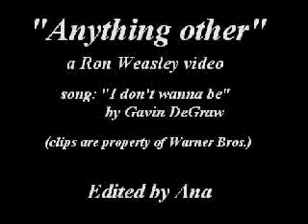Ron Weasley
Has anybody ever noticed that there aren't many Ron videos around? Seriously... there are tons of Harry vids, a lot of Hermione ones and some of the Trio. But Ron videos? You can count them in your hands.

I did not make this video nor do i take credit for it.